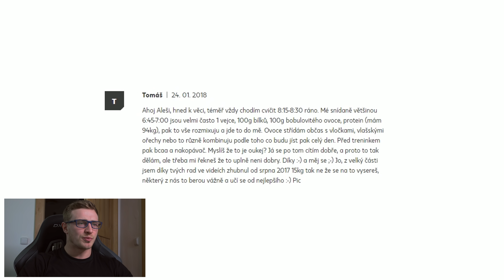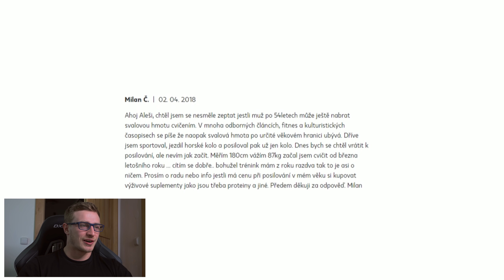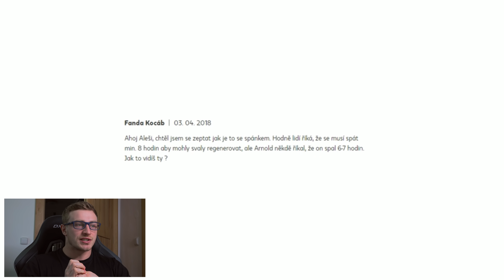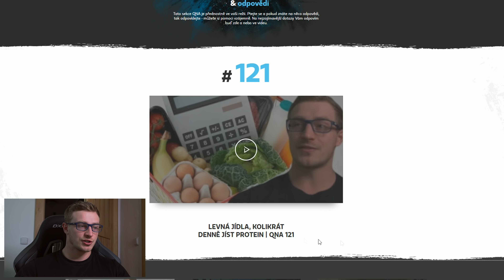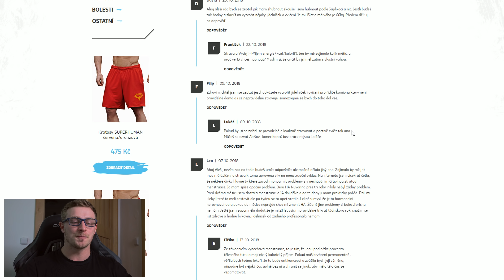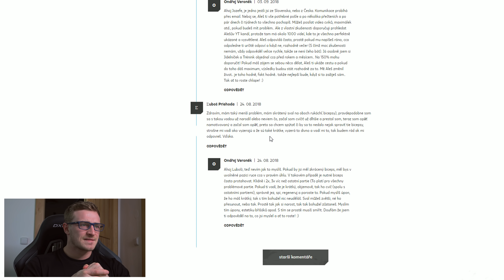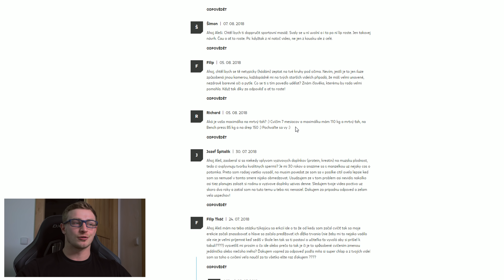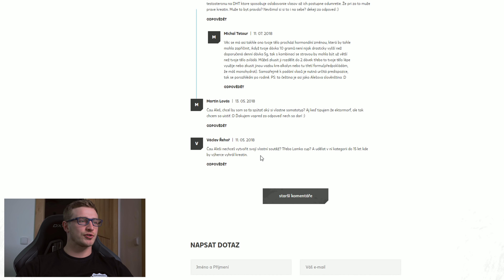DÁVÁTE MI OSOBNÍ OTÁZKY NA TĚLO!! | QNA 122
Pojďme si pokecat. Vy se ptáte na cokoliv chcete a já se snažím odpovědět a poradit!

Střih: Verča